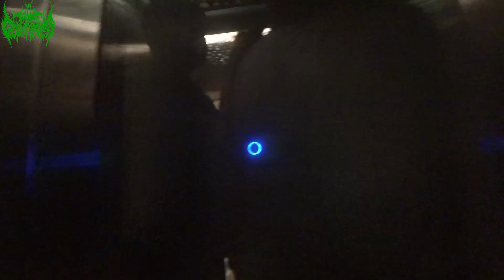Torture Goregrinder - Live at IMMORTAL DEATHCAVE 2021 (Full Show) {Multicam}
live at Immortal Deathcave 2021
Filmed at Bhawal Convention Center
Date : FRIDAY, FEBRUARY 26

Track List

1. New Unnamed Song 3:39
2. Internal Ball Putrefaction 5:30
3. Sadistic Visceral Carnage 9:52
4. Genetically Modified 13:51
5. Low Budget Rotten Whore  17:13
6. Horrific Coprophilic Hebephilia 21:00
7. Abortion Survivor And Devour  23:20
8. Anal And Vaginal Rejection 25:43
9. Rapist Gopal  28:28